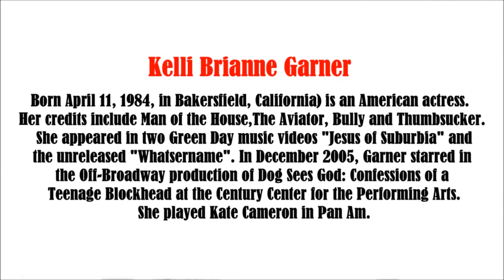Kelli Garner video slide show. Patsy.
Kelli Garner video slide show. In December 2005, Garner starred in the Off-Broadway production of Dog Sees God: Confessions of a Teenage Blockhead at the Century Center for the Performing Arts. She played Kate Cameron in Pan Am.